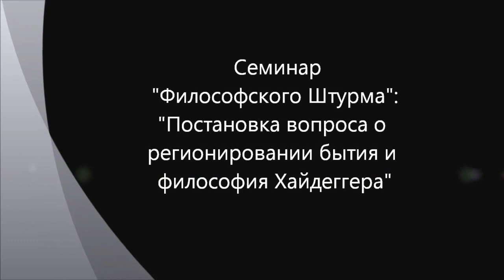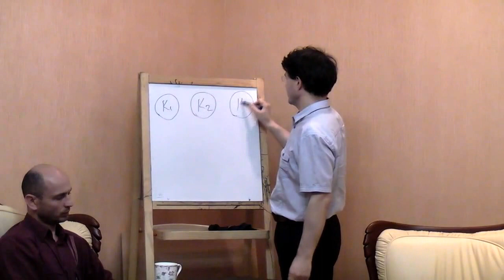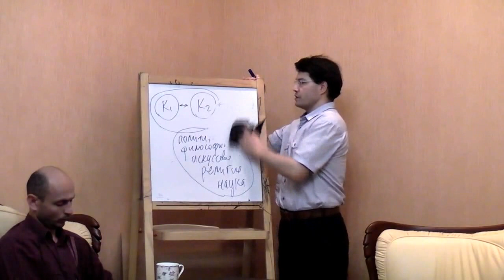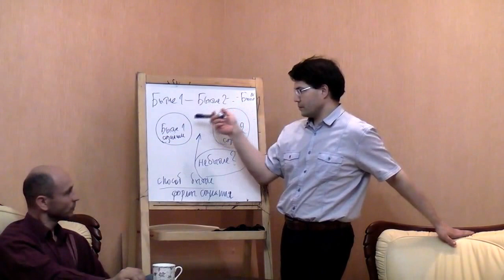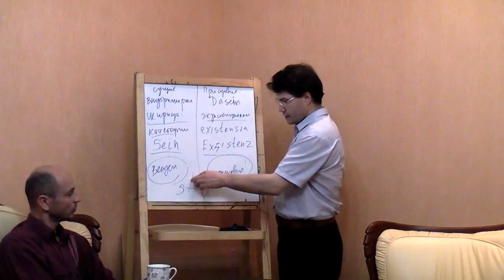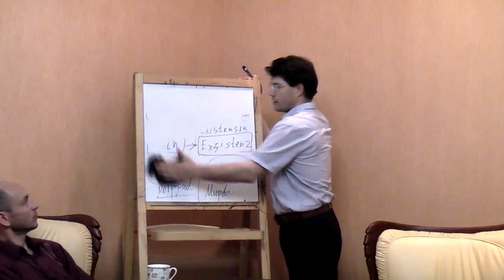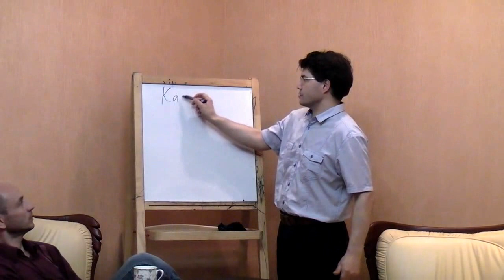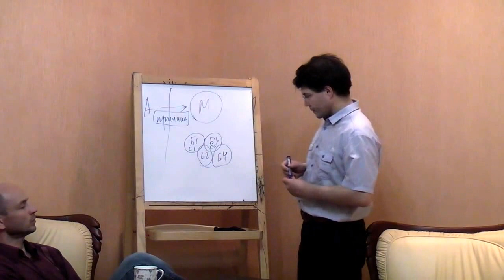Анти-Парменид. Регионирование бытия. Хайдеггер.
Новая постановка вопроса о бытии, о смысле бытия. Семинар "Философского Штурма" посвященный постановке вопроса о регионировании бытия. Показывается, что эта постановка вопроса есть уже у Хайдеггера, но он в итоге уходит от такой постановки вопроса. На основе "Философии природы" Гегеля дается оценка философствования Хайдеггера со стороны множественности регионов бытия.  Состоялся 18.08.12
 Оппоненты: Данилов Игорь (к.ф.н), Горшков Александр, Перфильев Станислав, Махина Наталья, Товтин Владимир